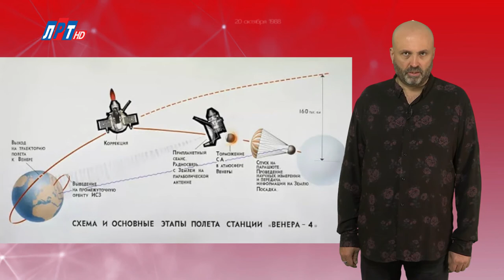"Дата" - 18 октября